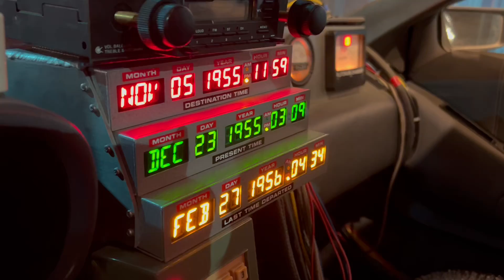2024 CPhA Awards: Bowl of Hygeia - Christopher Allen Woo